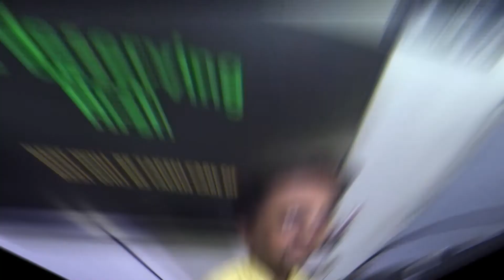Try Me God Show - Episode-1|Optimist कैसे बनें motivational video in hindi | Q & A by Subhash Kartik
This video is all about Try Me God Show - Episode 1|Optimist कैसे बनें motivational video in hindi | Questions & Answers session by Subhash Kartik

Watch my videos and if you want to associate with Subhash Kartik personally, then click on the below link to get into his inner circle.